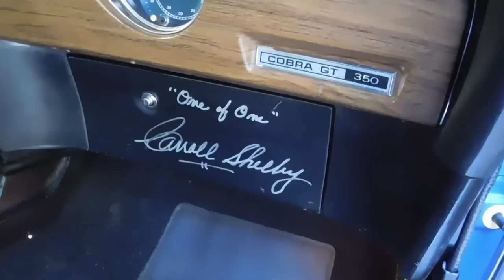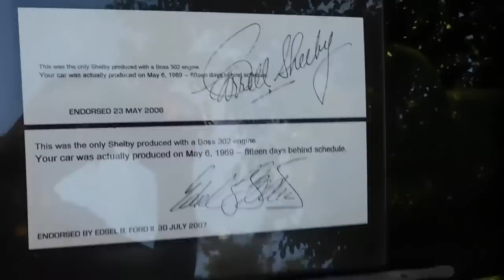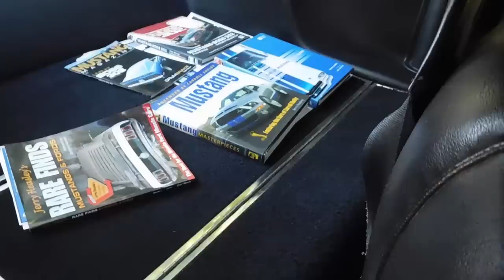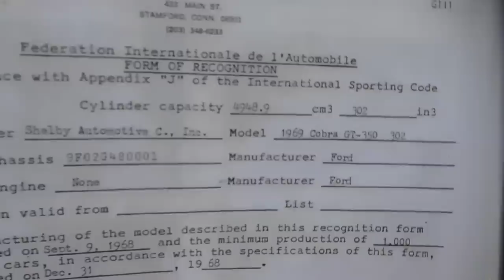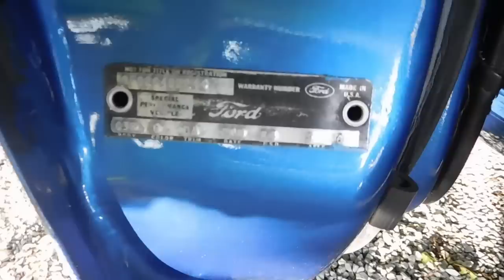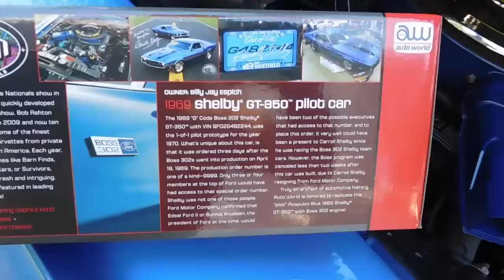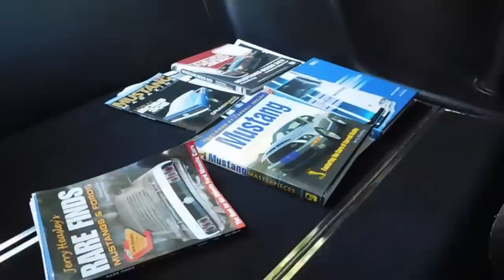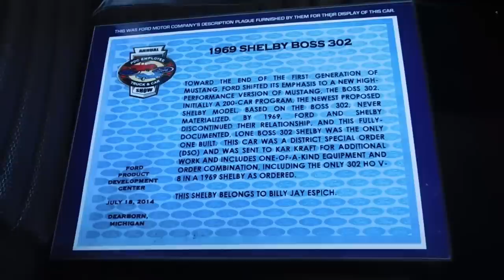The "One Of One" 1969 Boss 302 Shelby GT350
Stated by Ford Motor Company, "Toward the end of the first generation of mustang, ford shifted its emphasis to a new high performance version of mustang, the Boss 302. Initially a 200-car program, the newest proposed Shelby model, based on the Boss 302, never materialized. By 1969, Ford and Shelby discontinued their relationship, and this fully-documented, lone Boss 302 Shelby was the only one built. This car was a district special order 84 (DSO) and was sent to Kar Kraft for additional work and includes one-of-a-kind equipment and order combination, including the only 302 HO V8 in a 1969 Shelby as ordered". billyjayindycustom.com or gcodeboss69shelby.com

This is VIN# 9F02G482244 and out of 13,769 Shelby Mustangs produced from 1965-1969, this is the only car that carries its own VIN# and was endorsed by Carol Shelby and Edsel B. Ford II as the only Shelby produced with a Boss 302 engine.

To Learn more about the car, you can click this link...